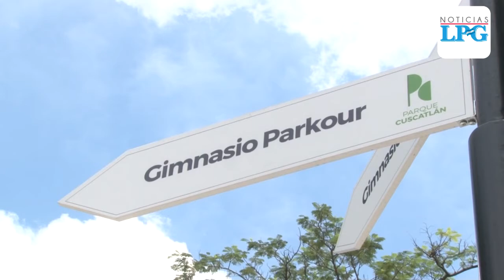El Gimnasio de Parkour, la nueva atracción en el parque Cuscatlán